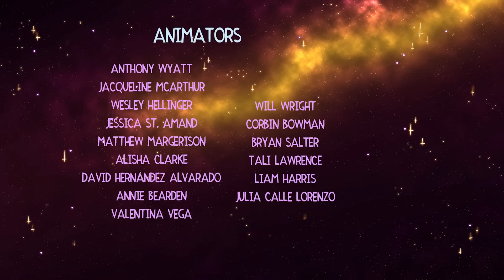Sieh Mich An - Fancover (Helluva Boss) [GER/DEU]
Oha oha! Ein Cover was nicht Jahre auf sich warten lässt?! :O

Songtitel: Sieh Mich An (OT: Just Look My Way)
Franchise: Helluva Boss
Erscheinungsdatum: 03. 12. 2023 (Original)
Urheberechtsinhaber: Vivziepop, SpindleHorse Toon

[Deutsche Fan-Fassung]
Idee: Bennic
Übersetzung: Bennic, ChikunVA
Mische: Bennic, ChikunVA
Vocals: Bennic

[Lyrics]
Es sind die Pflichten
Ein Blutschwur bindet mich daran
Und das Sternenlicht zieht hoch vorbei
Welch Kräfte ich gewann

Ich bin ein Wächter
Hüter über Zeit und Raum
Doch es gibt etwas, das mich fortzieht
In den Nächten, wie im Traum

Ich möcht' dich halten
Ganz nah an mir
Alles and're ist egal
Doch Liebling
Ich verstehe nun
Ich lasse dir die Wahl

Kann dir jeden Ruhm und Wunsch beschwör'n
Oder möchtest du mich flehen hör'n?
Doch sieh mich an
Sieh mich doch an

Gibt es noch etwas, das ich nicht weiß?
Was du verbirgst hinter Schmerz und Eis
Sag es mir
Und dann
Sieh mich an

Ein Vertrag ohne Worte
Wir ziehen unseren Nutzen daraus
Und doch, wenn das alles gewesen wär'
Es reißt das Herz mir raus

Mir egal, dass du von nied'rem Stand bist
Und dass du meine Lust erfülltest
Warum kannst du nicht seh'n?
Lass mich erklär'n

Denn ich hab' solche Furcht
Durch und durch
Dass du es nicht verstehst
Was mir noch bleibt,
Dem gebroch'nen Herz,
Ist nichts, wenn du dann gehst

Es hängt an mir
Denn was immer auch mir möglich ist, zu tun
Ist nicht genug
Um die Mauer zu zerstör'n, die dich so hemmt

Ist es das, was du fühlst?
Gestraft durch eine Welt, die nicht versteht
Was du bist
Ich gewähre dir Gnade
Das Band uns'rer Seelen zergeht

Ich werde tun, was nötig ist
Bis du meine Worte nicht vergisst
So sieh mich an

Ich schütze uns vor Schmerz und Eis
Bis du sagst, irgendwann,
Sieh mich an